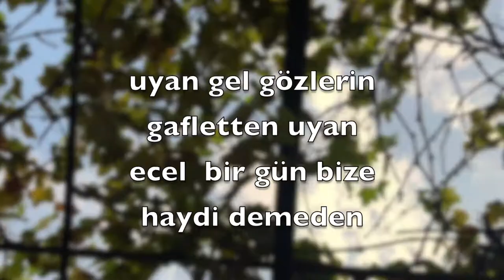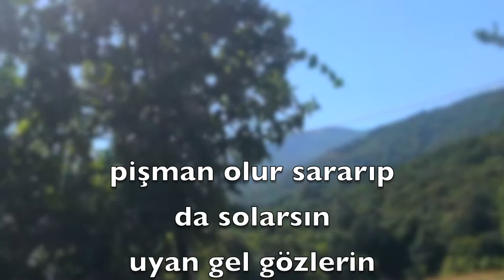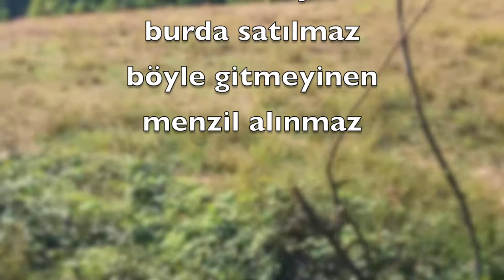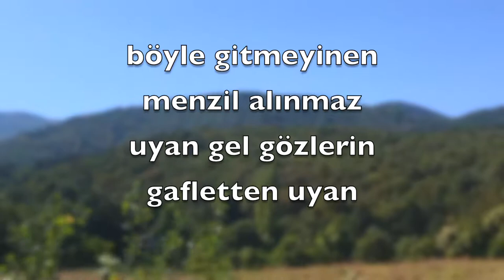"Ömür Bahçesinin" (Cem Kervan) Söz Videosu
11. Eser: "Ömür Bahçesinin Gülü Solmadan"
Söz: Yunus Emre

Sözler:

Ömür Bahçesinin

Ömür bahçesinin gülü solmadan
Uyan gel gözlerin gafletten uyan
Ecel bir gün bize haydi demeden

Niçin gaflet ile mağrur olursun
Geçer kervan gider yolda kalırsın
Pişman olur sararıp da solarsın

YUNUS artık yeter, sesin duyulmaz
Senin kumaşların burda satılmaz
Böyle gitmeyinen menzil alınmaz